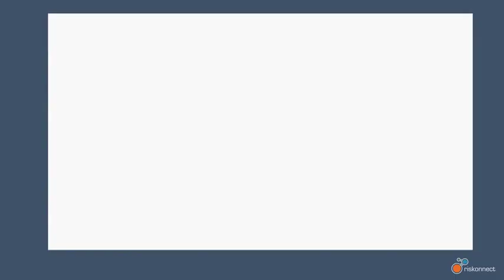Biogen's Journey with Riskonnect | Excellent Customer Support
Today we're shining a light on Biogen's journey with Riskonnect.
"They're one of the best teams I've worked with -- in a long time," says John Mbengam.